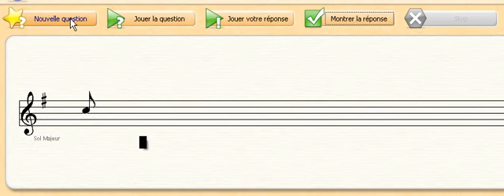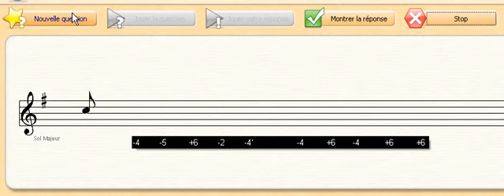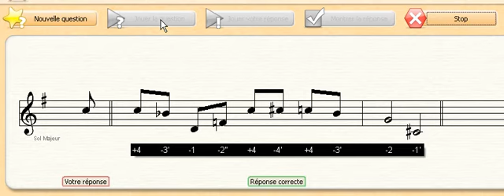EarMasterPro et AtNotes - Tablature harmonica diatonique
Comment travailler ses gammes avec le logiciel Ear Master Pro et son harmonica diatonique accordé en Do